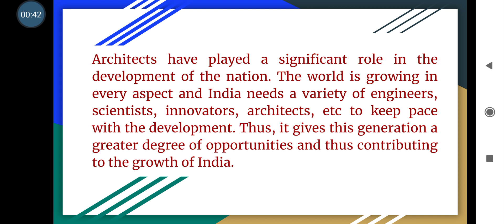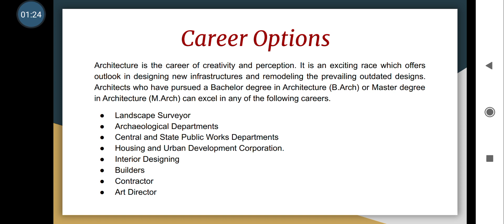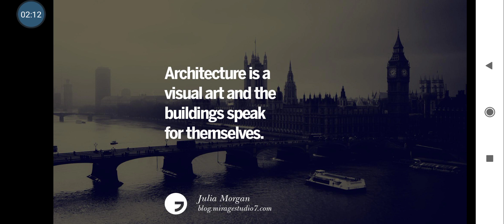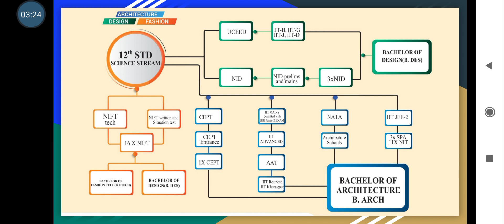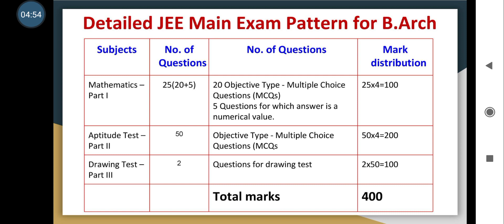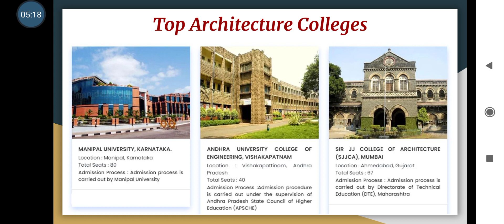How to Become an Architect After 12th - How to apply for Architecture Entrance - Carriers in India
Follow telegram channel. For all. Latest updates
NATA 2021 - JEE PAPER 2 -B.ARCH -ARCHITECTURE ENTRANCE COACHING on Telegram:

IGNITE, provider of National Aptitude Test in Architecture Centre in Thrissur has become one of the prime education institutions in Kerala through its complete dedication and commitment in providing quality education. Our main motto is to deliver rich education to all the teen and youngster groups for a flourishing future. This coaching centre is an initiative of IIT alumni that is being governed by IITians and CEPT.